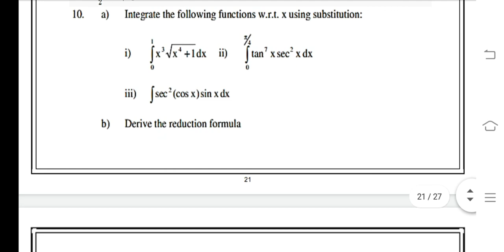BMTC 131 Ignou Solved Assignment 2020-21